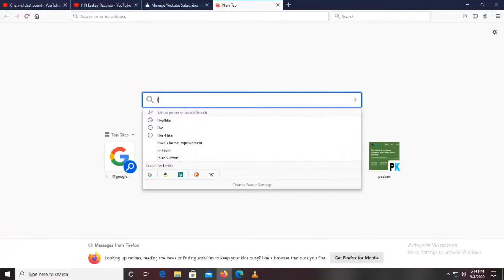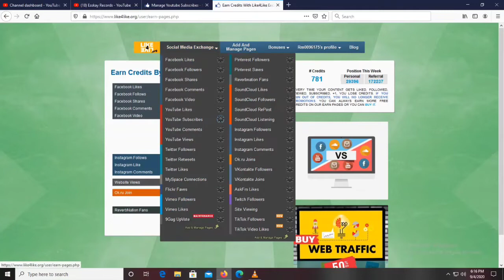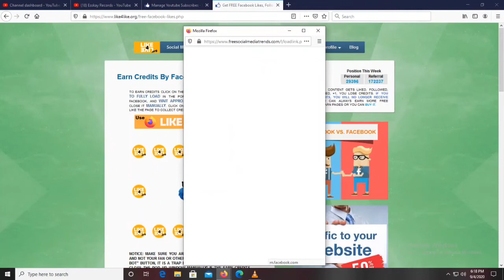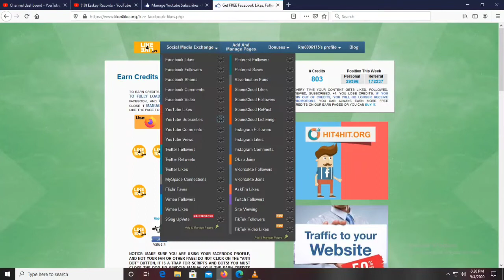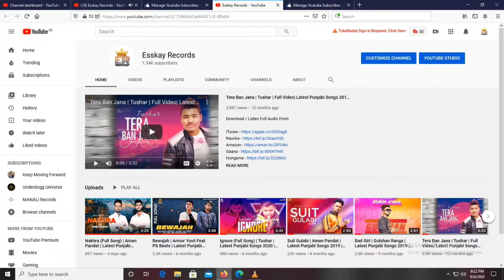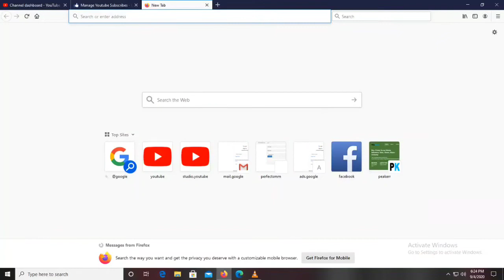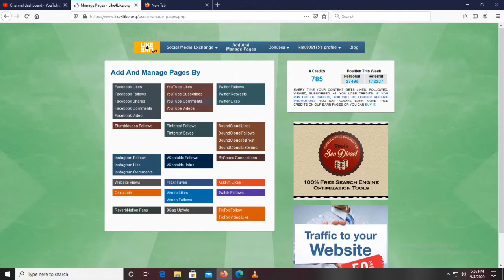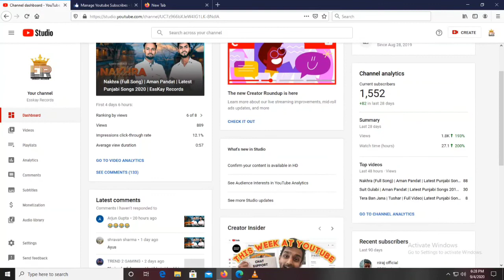HOW TO GAIN SUBSCRIBERS || FREE YOUTUBE SUBSCRIBER || INCREASE SUBSCRIBERS TO 10K || PROOF EXPLAINED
Full proof how to complete the YouTube Monetization Policies.

Keep Supporting

Tag,s.

■Dill Se Shukriya aap Sabhi logon ka

 Note:👉Stay at home understand Corona virus problem and do not be scared follow social distancing👈